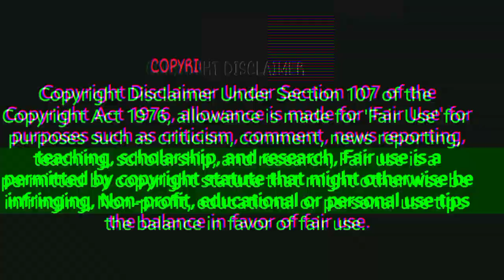7 सितंबर 2023 today onion market price || nasik pyaj mandi bhav || बदनावर मंडी प्याज का भाव आज का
7 सितंबर 2023 today onion market price || nasik pyaj mandi bhav || बदनावर मंडी प्याज का भाव आज का.

Nashik Maharashtra.
BusinessgYT

👉 your enquiry.

today onion wholesale price.
today onion rate in nashik market.
दिल्ली आजादपुर मंडी.
दिल्ली आजादपुर मंडी प्याज का भाव.
azadpur mandi pyaj bhav.
delhi ajadpur mandi pyaj ka bhav.
delhi azadpur mandi.
delhi azadpur mandi pyaj ka bhav.
delhi pyaj mandi bhav today.
nashik mandi.
ratlam mandi nyai bhav.
ratlam mandi pyaj bhav.
nasik mandi.
nasik mandi pyaj ka bhav.
nasik pyaj mandi bhav today.
onion market today.
ratlam mandi aaj ka pyaj ka bhav.
ratlam pyaj mandi bhav.
today mandi rate indore.
today pyaj rate indore mandi.
दिल्ली मंडी प्याज का भाव.
रतलाम मंडी.
रतलाम मंडी प्याज का भाव.
7 September indore mandi pyaj bhav.
7 September pyaj ka bhav.
aaj ka bhav indore mandi.
azadpur mandi pyaj ka bhav.
delhi ajadpur pyaj bhav.
delhi azadpur mandi bhav.
ratlam mandi pyaj ka bhav today.
redmi new phone 2023.
today nasik onion price.
today onion market price.
आजादपुर मंडी प्याज का भाव.
आजादपुर मंडी प्याज भाव.
दिल्ली आजादपुर मंडी प्याज.
प्याज का भाव इंदौर मंडी.
प्याज मंडी रतलाम.
बदनावर मंडी प्याज का भाव आज का.
रतलाम मंडी आज का भाव.
onion rate today indore.
pyaj bhav.
pyaj rate today indore.
ratlam mandi aaj ka bhav.
ratlam mandi bhav.
ratlam mandi pyaj bhav today.

👉 video enquiry.

delhi azadpur mandi pyaj bhav today.delhi mandi pyaj ka bhav.delhi onion mandi bhav today.indore mandi pyaj bhav.indore pyaj mandi bhav.italy kaise banate hain.
mandi bhav indore.onion mandi rate today.onion price in nashik today.onion price today.onion rate today.onion rate today indore.